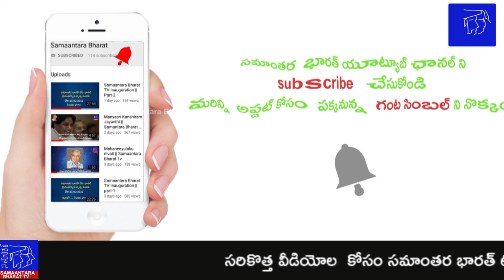With the implementation of the Mandal Commission on 07 August 1990,BC achieved truest independence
With the implementation of the Mandal Commission on 07 August 1990,BC achieved  truest independence-Prof.S.Simhadri -Part-2
1990వరకు BC లకు గుర్తింపు లేదు.07 ఆగస్టు 1990న మండల్ కమిషన్ అమలుతో  BC లకునిజమైన స్వాతంత్రమొచ్చింది -ప్రో.ఎస్. సింహాద్రి

పూలే - అంబేడ్కర్  ఆలోచన సమితి  ఆధ్వర్యంలో   బిసి  యూత్ కాన్ఫెరెన్స్   జరిగింది

వేదిక : St.Ann's Generalate
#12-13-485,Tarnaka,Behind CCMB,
Nagarjuna Nagar Colony Tarnaka,
SECUNDERABAD

నిర్వాహణ : పూలే - అంబేడ్కర్  ఆలోచన సమితి (PASS)
and Telangana Degree Colleges BC Lecturer Association(TDBCLA)

ఈ వీడియో తప్పక చూడండి ,నచ్చితే లైక్ ,కామెంట్,
షేర్ చెయ్యండి

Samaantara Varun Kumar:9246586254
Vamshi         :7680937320